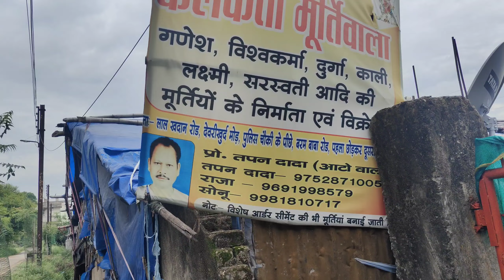गणेश मूर्ति बिलासपुर 2023 !! यहा मिलेगा कम रेट में मूर्तिया !! Ganesh Murti Bilaspur 2023